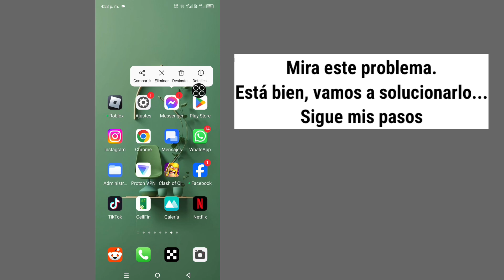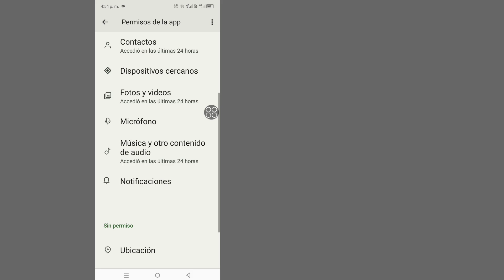Solución al problema de que Messenger sigue deteniéndose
Arreglar el problema de Messenger sigue deteniendo || Messenger sigue deteniendo el problema